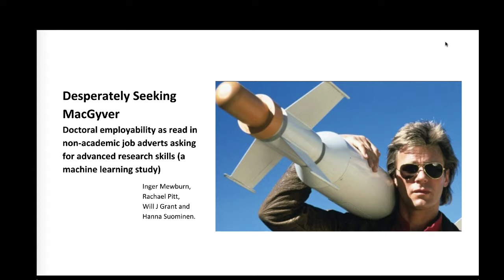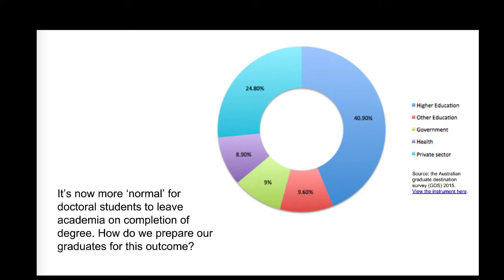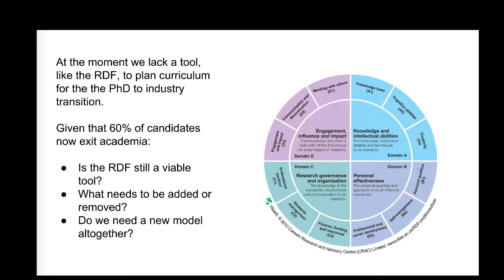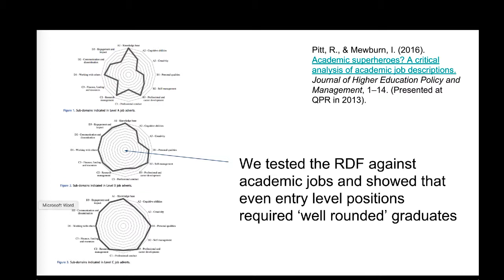What do non academic employers want? (Part one)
A narrated version of the Mewburn, Pitt, Grant and Suominen paper, delivered April 2018. The paper is about PhD graduate employabiity, based on analysis of all available job ads from Seek.com.au in 2015 in Australia. In part one, we describe the start of this research and some background work done by Pitt and Mewburn (2015) which analysed academic job ads.